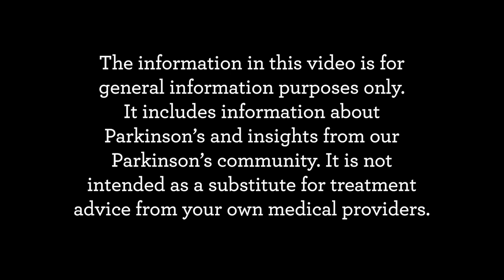Your Questions About Music Therapy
Dr. Pantelyat, Founder of Johns Hopkins Center for Music and Medicine answers common questions about music therapy and Parkinson's. Scroll down for specific time stamps for this webinar.

0:00 - Introduction
0:00 - Is Music Therapy right for me if I’m bad at music?
2:12 - What does a Music Therapy Session look like?
3:48 - Is Music Therapy covered by insurance?
5:30 - Does music help with depression or apathy?
6:40 - Are there many physicians that understand the value of music?
8:00 - How do you find Parkinson’s music groups?
10:14 - Is there a difference between listening to ambient music versus using headphones?
11:00 - Should I give up music if my music skills are declining?
12:11 - Does listening to a record or CD help?